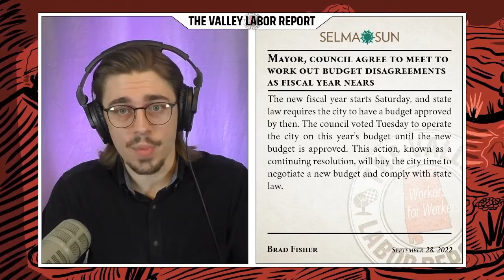Selma City Workers Commit to “Minimum Work” for “Minimum Pay”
We have some updates on the Selma City workers strike against the City Council, who voted against VERY REASONABLE pay raises for the workers.

✦ ABOUT ✦

The attorneys at MAPLES, TUCKER, AND JACOB fight for working people. Let them represent you in your workplace injury claim.

Do you need good union laborers on your construction site, or do you want a union construction job? Reach out to the IRONWORKERS LOCAL 477.

The NORTH ALABAMA DSA is looking for folks to work for a better North Alabama, fighting for liberty and justice for all.

IBEW LOCAL 136 is a group of over 900 electricians and electrical workers providing our area with the finest workforce in the construction industry.

IFPTE - We are engineers, scientists, nonprofit employees, technicians, lawyers, and many other professions who have joined together to have a greater voice in our careers. With over 80,000 members spread across the U.S. and Canada, we invite you and your colleagues to consider the benefits of engaging in collective bargaining.

THE HUNTSVILLE INDUSTRIAL WORKERS OF THE WORLD is a union open to any and all working people. Call or email them today to begin organizing your workplace - wherever it is.

ENERGY ALABAMA is accelerating Alabama’s transition to sustainable energy. We are a nonprofit membership-based organization that has advocated for clean energy in Alabama since 2014. Our work is based on three pillars: education, advocacy, and technical assistance.

The Retail, Wholesale and Department Store Union represents in a wide range of industries, including but not limited to retail, grocery stores, poultry processing, dairy processing, cereal processing, soda bottlers, bakeries, health care, hotels, manufacturing, public sector workers like crossing guards, sanitation, and highway workers, warehouses, building services,  and distribution.

The American Federation of Government Employees (AFGE) is the largest federal employee union proudly representing 700,000 federal and D.C. government workers nationwide and overseas.

Are you looking for a better future, a career that can have you set for life, and to be a part of something that’s bigger than yourself?   Consider a skilled trades apprenticeship with the International Union of Painters and Allied Trades.

Unionly is a union-focused company created specifically to support organized labor. We believe that providing online payments should be simple, safe, and secure.

Hometown Action envisions inclusive, revitalized, and sustainable communities built through multiracial working class organizing and leadership development at the local and state level to create opportunities for all people to thrive.

Members of IBEW have some of the best wages and benefits in North Alabama. Find out more and join their team at ibew558.org